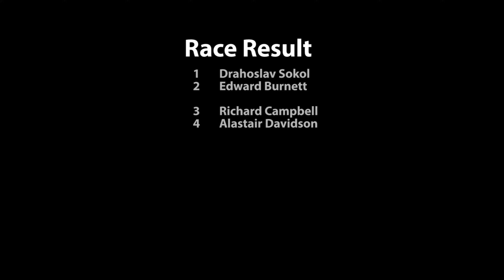BRCA Scottish GT Regionals 2019 RD4 GT12 D Final Leg 3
Round 4 of the 2019 BRCA GT12 Scottish Regionals championship was hosted by Lothian Radio Control Car Club on 03/03/2019. Finals were over three legs with two to count.

Race Report